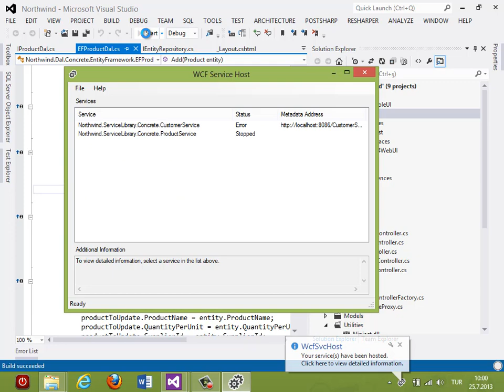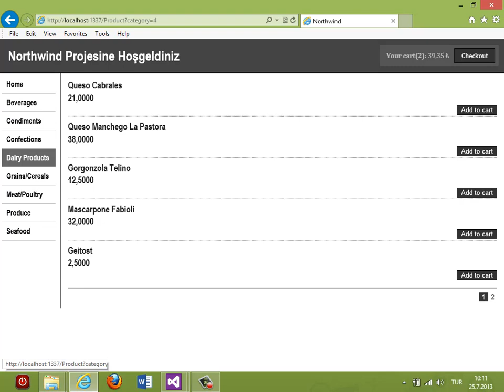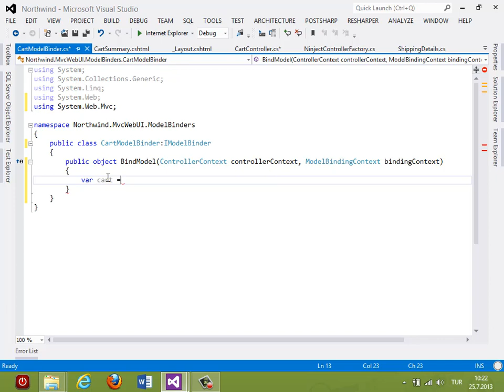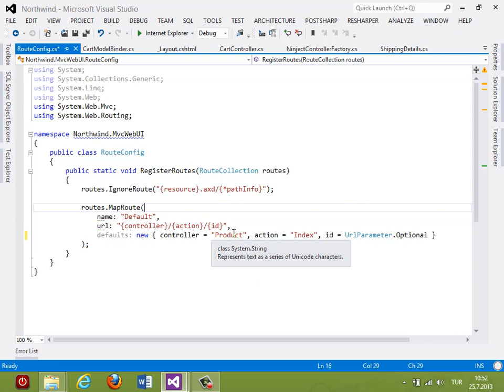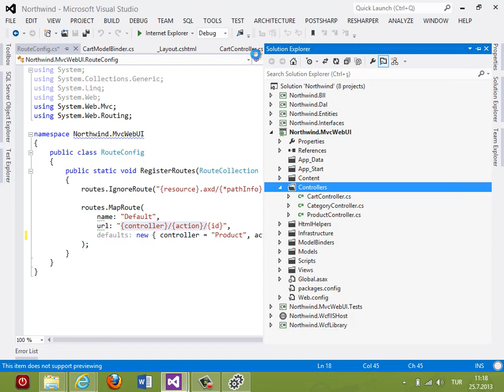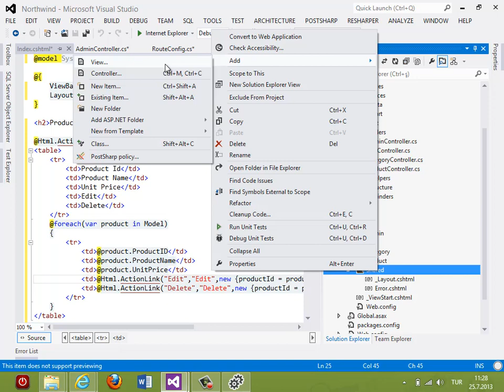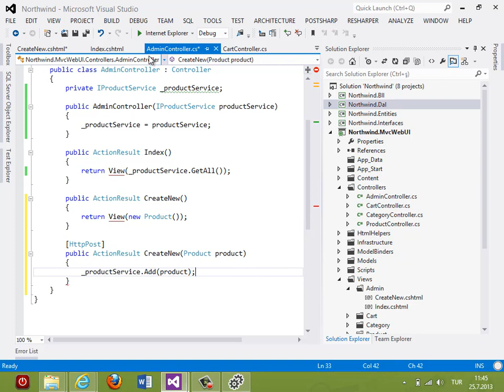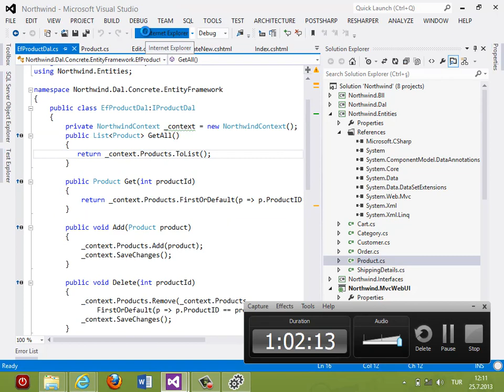Kurumsal Mimaride ASP.NET MVC Dersleri : 11